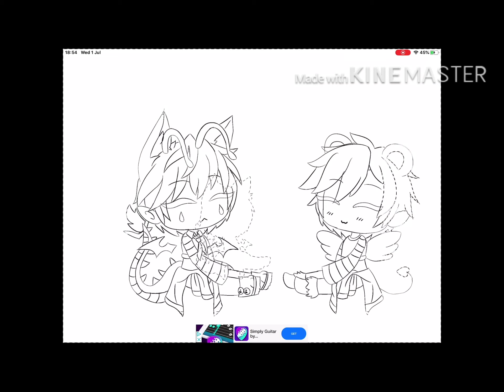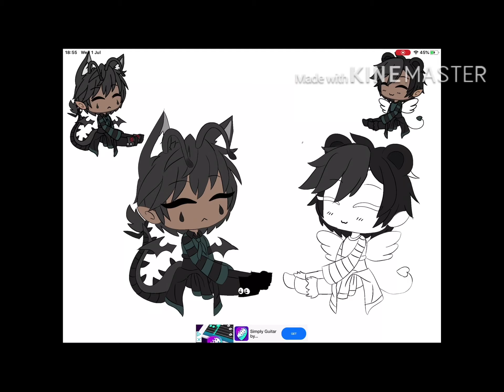shanieexartcontest here you go I um hope you like it 😅